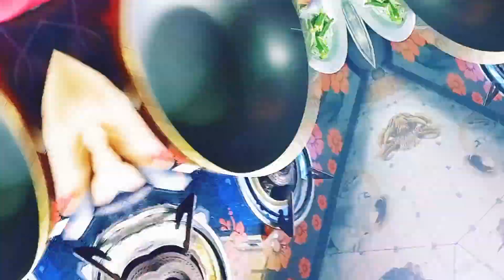ଘରର୍ ବଡ ବହ ଏକା କେଁ ଯେ କର୍ଶନ l ପିତୃଲୋକ କେନ୍ତା ଶାନ୍ତି ହେଶନ ପୁରା ରୀତି ନୀତି।P-2#sonepurjhiabalangirbohu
ରାନୁ ସବୁ ତିଅଣ୍ ତରକାରୀ ଏତେ ବଢ଼ିଆ କରି ବନେଇ ଦେବା ଭାବି ନି ଥାଇ।
Kaha manare kasta deba ehi chenal ra udesya nuhen eha kebal manoranjan pain.